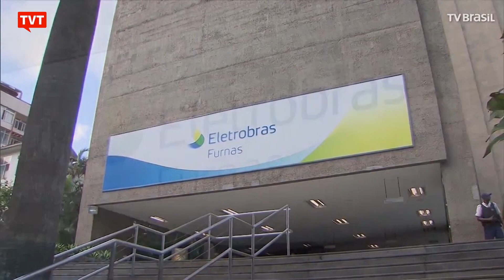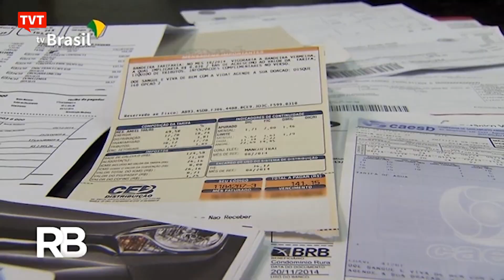Governo Bolsonaro segue privatizando estatais importantes para a sociedade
Privatizar importantes estatais que são lucrativas para o país é a intenção do governo Bolsonaro, mesmo que isso represente prejuízos para a população.